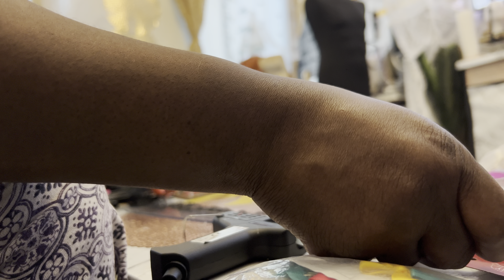Diy Bowtie save coins